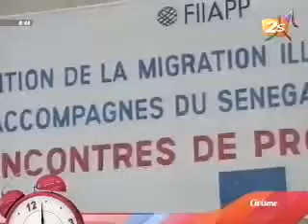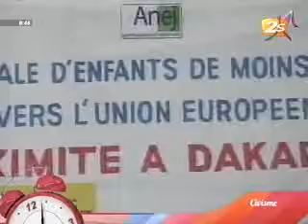Le Projet MENA - Good Morning - 04 Juillet 2012 - Partie 1